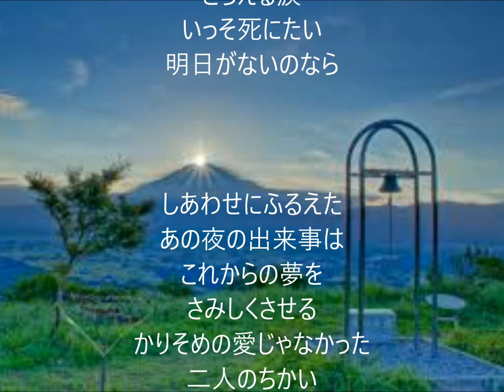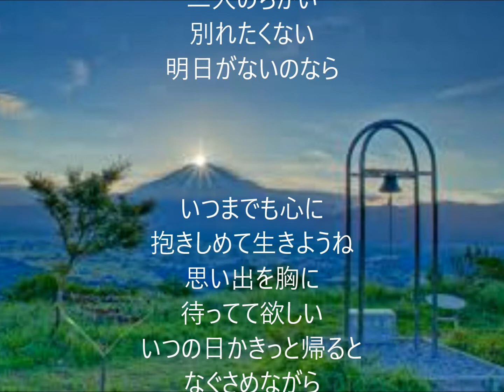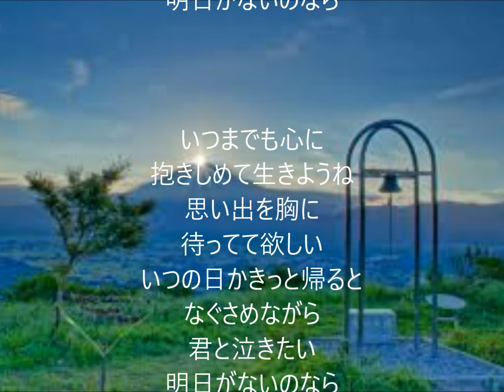別れの誓い 唄 鶴岡雅義と東京ロマンチカ cover 太陽と月